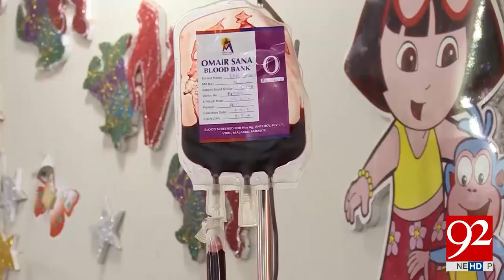Poor Rozina suffering from Thalassaemia has set an example by serving kids with same disease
Poor  Rozina suffering from Thalassaemia has set an example by serving kids with same disease - 20 April 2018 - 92NewsHDPlus